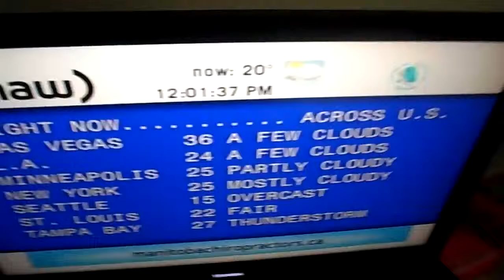4:47AM... Not PM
But the changes are phenomenal. 7/24/14.